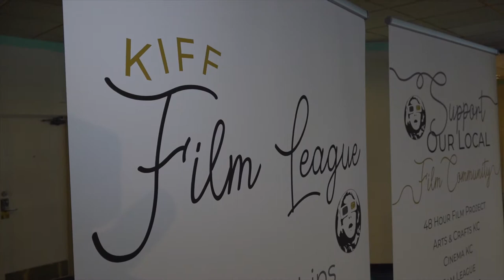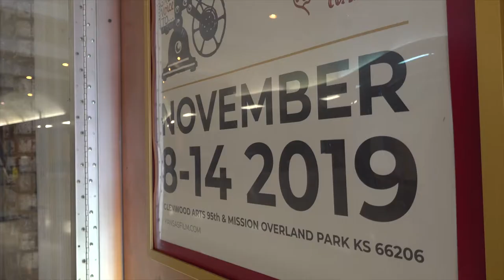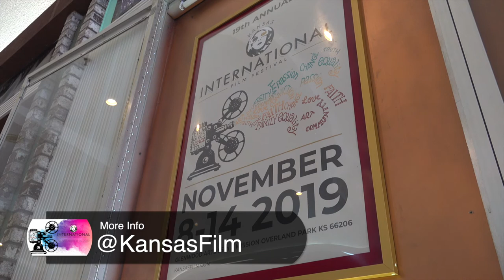Reasons To Love The 2019 Kansas International Film Festival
This year the festival will feature 158 films, including shorts, from 29 countries, and 50 filmmakers will be attending. This gives audiences the opportunity to chat with the artists after the film.

One of this year's highlighted features is from local filmmakers Stephen and Mary Pruitt called "The Land." The couple started making films in 2008. The duo hires local talent for the majority of their films since they are shot in the Kansas City Area.

The year's theme is "Film Gives Voice To..." The Kansas International Film Festival runs November 8th through 14th at The Glenwood Arts Theatre.